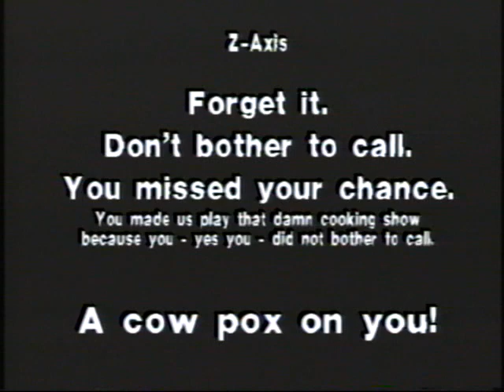Russ Cowhog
Russ Matthews eats some Cowhog.